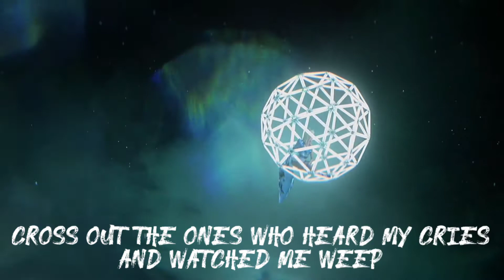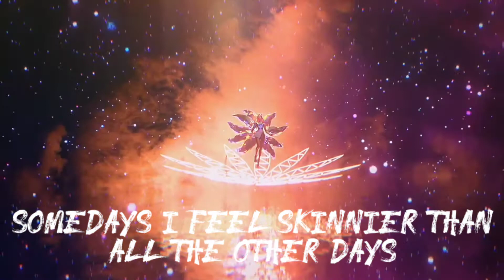I'M BACK!! AHRI HIGHLIGHTS NO.4//OUTPLAYS//COMBOS